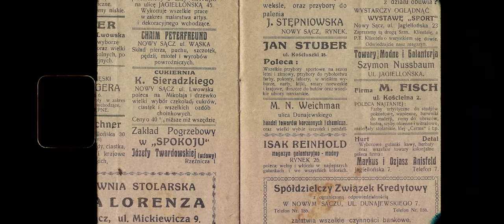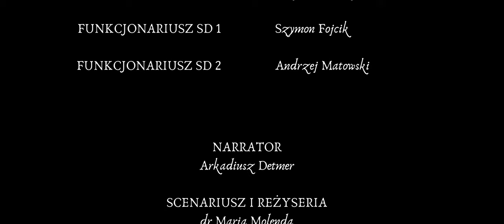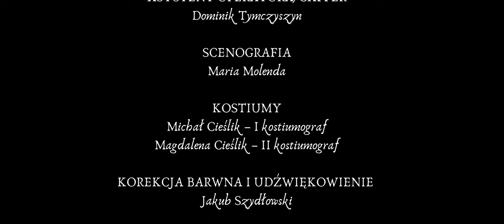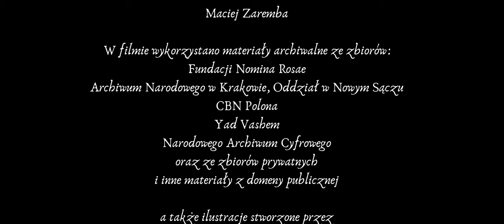Tryptyk Wojenny. Część II: Berta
Druga część trylogii „Tryptyk Wojenny”, która powstała w ramach projektu „Wojenny Nowy Sącz”. Bohaterką filmu jest Berta Korennman, dziewczyna, która podczas wojny została z racji swego żydowskiego pochodzenia skazana na zagłądę. Z pomocą młodego mężczyzny Stefana Mazura uciekła z getta i przez pewien czas ukrywała się na wieży ratuszowej. O losach Berty opowiada historyczka i prezeska Fundacji EUROS – Wiatr ze Wschodu, Anna Żalińska, a o sytuacji ludności żydowskiej w Nowym Sączu – historyk Artur Franczak.

Krótkometrażowy film dokumentalny ze scenami fabularyzowanymi.
scenariusz i reżyseria: dr Maria Molenda
zdjęcia i montaż: Jakub Szydłowski
w roli Berty Korennman: Karolina Konicka
w pozostałych rolach: Jakub Głukowski, Anna Lenczewska, Jan Korwin-Kochanowski i inni
Kierownik produkcji: Grzegorz Pyka.
Kostiumy: Michał Cieślik i Magdalena Cieślik.
Współpraca: Stowarzyszenie Rowery Zabytkowe – Zabrze, Stowarzyszenie Historyczne Feldgrau.

Projekt realizowany dzięki grantowi z Fundacji EVZ.

Partnerzy projektu:
Małopolskie Centrum Kultury SOKÓŁ – dyrektor Andrzej Zarych;
Archiwum Narodowe w Krakowie – dyrektor dr hab. Wojciech Krawczuk;
Sądecka Biblioteka Publiczna im. J. Szujskiego – dyrektor Marek Rylewicz;
Pedagogiczna Biblioteka Wojewódzka – dyrektor Alina Marek;
Fundacja Euros – Wiatr ze Wschodu – prezes Anna Żalińska;
Stowarzyszenie Sądecki Sztetl – dr Łukasz Połomski;
Parafia Ewangelicko-Augsburska – ks. Proboszcz Dariusz Chwastek;
Fundacja Centrum Rodziny Popielów – pan Dariusz Popiela.